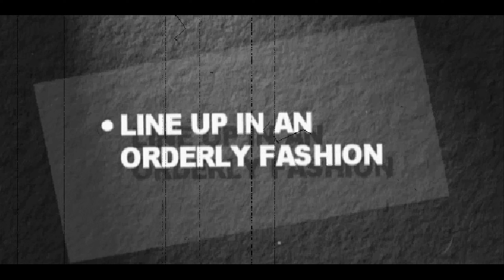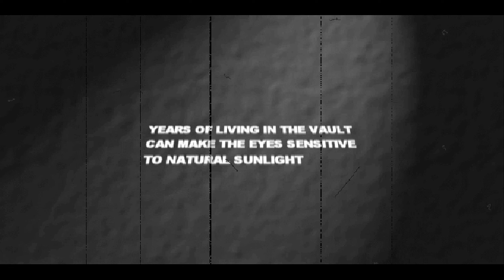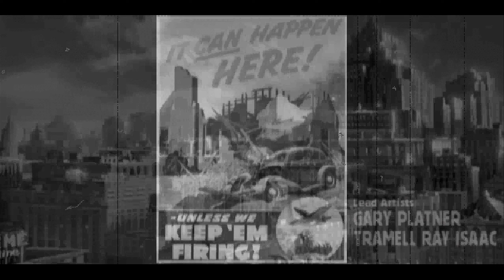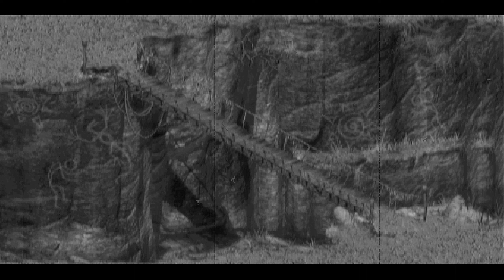FALLOUT 2 Intro deutsch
Fallout 2 ist der zweite Titel der Rollenspiel Serie Fallout.Es spielt zeitlich 80 Jahre nach Teil 1.

Entwickler: Black Isle Studios
Publisher: Interplay Entertainment
Erscheinungsdatum: 1998